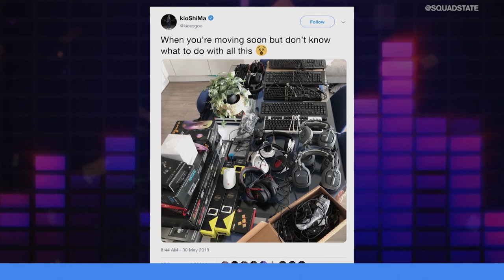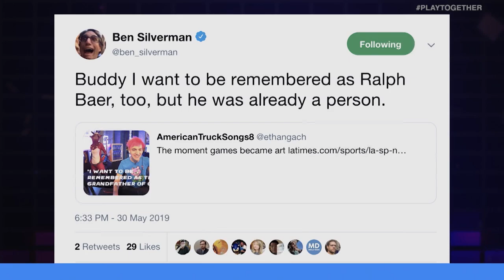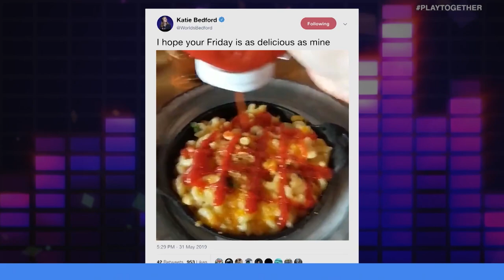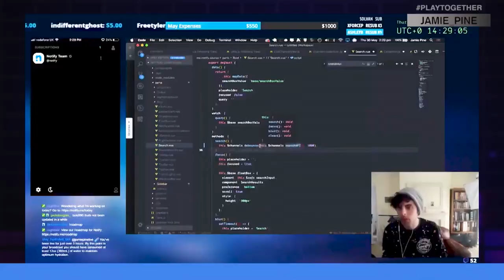THE END OF DENIAL ESPORTS, LCS SUMMER FINALS GOES TO DETROIT | UNMUTED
On this episode of Unmuted... Brody Moore and Marissa Roberto go head-to-head on a variety of topics including Denial Esports closing its' doors, an item-filled Smash Ultimate tournament at E3, and the LCS Summer Finals heading to Detroit.